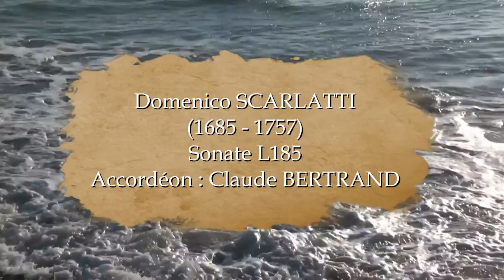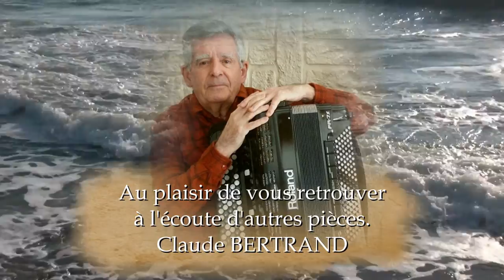Domenico SCARLATTI (1685 - 1757) : Sonate L185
Accordéon : Claude BERTRAND